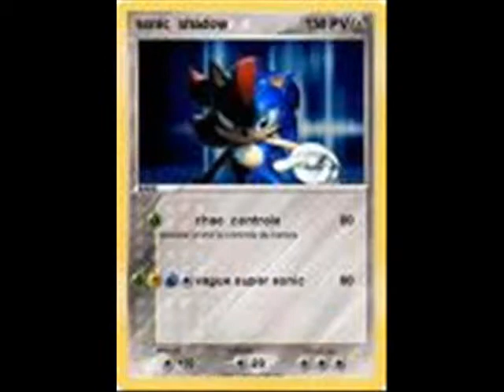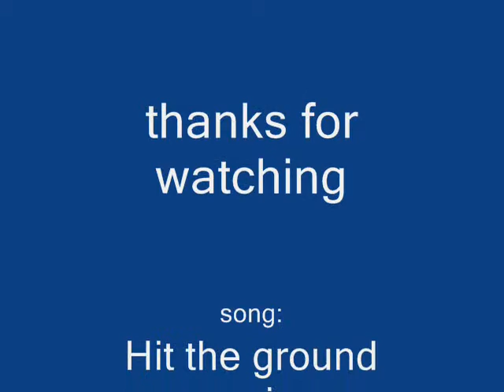sonic,pokemon and kingdom hearts Hit the ground running.wmv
yeah um not alot of peeps like pokemon kingdom hearts and sonic im one of the small amout of peeps that do